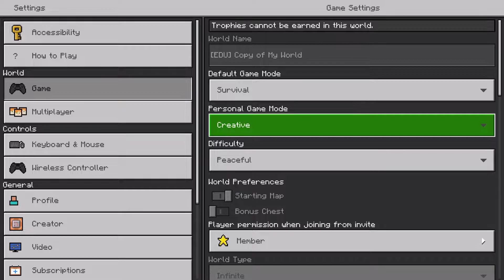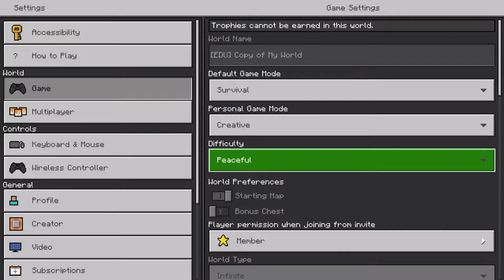⭐️ The Web Star play Nethergames and Minecraft Survival! ⭐️